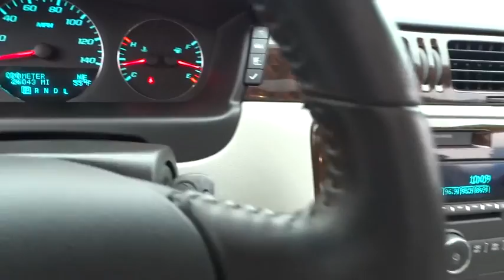2014 Chevrolet Impala Limited Rocky Mount, Wilson, Goldsboro, Raleigh, Wake Forest, NC PC799A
2014 Chevrolet Impala Limited
2014 Chevrolet Impala Limited LTZ - Stock#: PC799A - VIN#: 2G1WC5E31E1121352

COME TAKE A DRIVE IN THIS SPORTY ASHEN GRAY METALLIC LTZ IMPALA WITH LIGHT GRAY POWER HEATED LEATHER BUCKET SEATS * POWER TILT AND SLIDE SUNROOF * REMOTE VEHICLE STARTER * HAS REMAINING 100,000 MILE FACTORY WARRANTY * MACHINE FACE ALUMINUM WHEELS * FRONT, SIDE IMPACT, AND HEAD CURTAIN AIR BAGS * AM/FM CD PLAYER WITH AUX INPUT JACK * BLUETOOTH FOR HANDSFREE PHONE * XM/SIRIUS SATELLITE RADIO * ONSTAR COMMUNICATION SYSTEM WITH AUTOMATIC CRASH RESPONSE AND TURN BY TURN NAVIGATION * LEATHER WRAPPED STEERING WHEEL WITH MOUNTED RADIO AND PHONE CONTROLS * BOSE HIGH PERFORMANCE SPEAKERS * AND SO MUCH MORE * CALL OR EMAIL FOR MORE INFO * STK# PC799A